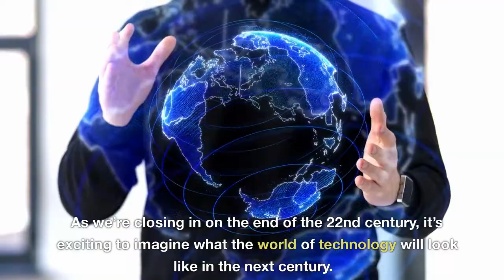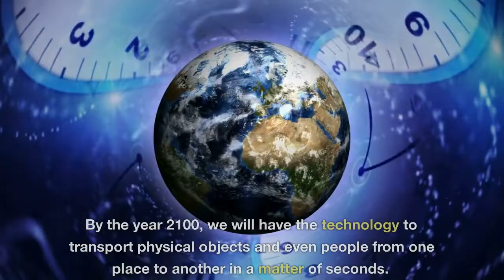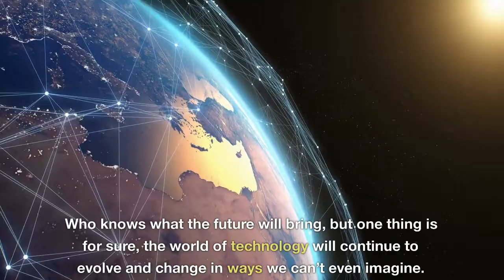The Future is Here: Top 10 Tech Predictions for 2100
Get a glimpse of the future and be amazed by the technological advancements that await us in the year 2100. Our video features top 10 predictions that will shape the world of technology in the next century. From fully immersive virtual reality to advanced artificial intelligence and nanotechnology, this video is packed with exciting insights.

We'll dive into the possibilities of space colonization and teleportation, explore the potential of augmented reality and fusion energy, and look at the rise of robot assistants and mind uploading. Get ready to be amazed by the holographic displays that will take virtual experiences to a whole new level.

This video is perfect for anyone who wants to stay ahead of the curve and be informed about the future of technology. Optimize your viewing experience by turning on closed captions.

Join the discussion and share your thoughts on the future of technology. Don't wait, watch now!